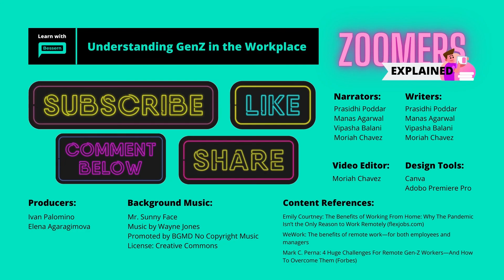Zoomers Explained Ep.2: How does Gen Z handle remote work?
Due to the ongoing pandemic, there has been a shift towards remote work. This has affected people in various ways. Let's have a look at what is the Zoomers take on it?

Produced by Elena Agaragimova and Ivan Palomino